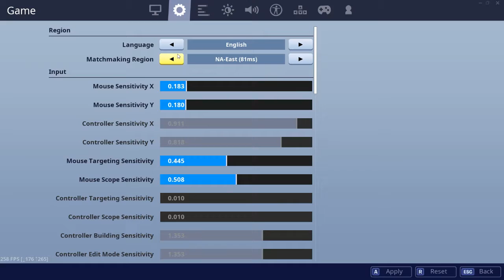Fortnite and zone wars